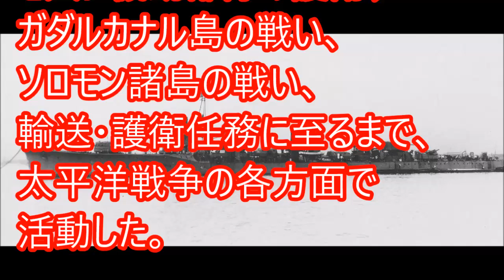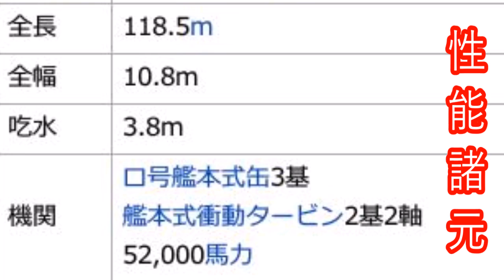艦これ 谷風駆逐艦軍事力は⁉艦隊コレクション‼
谷風は、大日本帝国海軍の駆逐艦。陽炎型駆逐艦の14番艦である。
□音楽素材
魔王魂
□引用